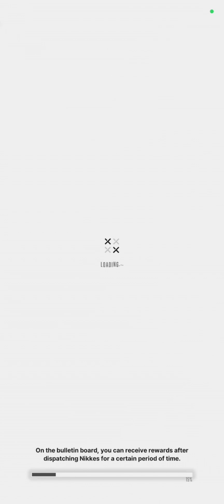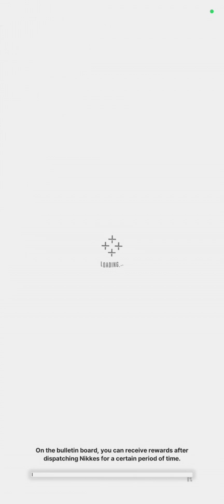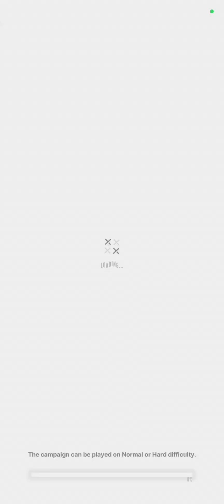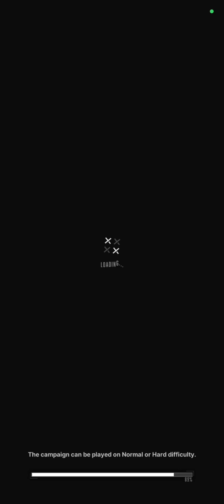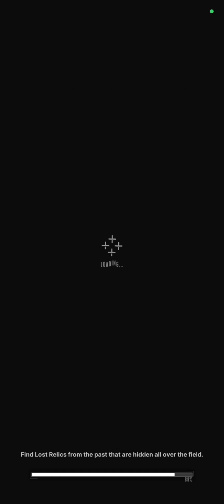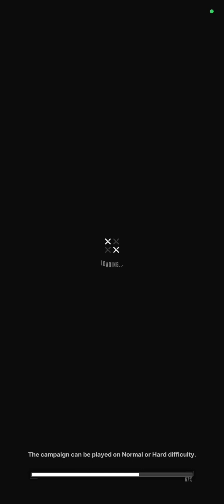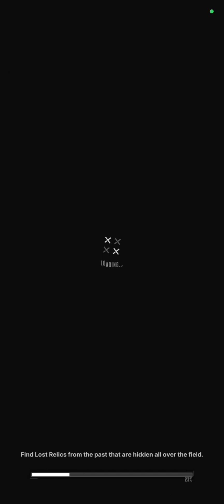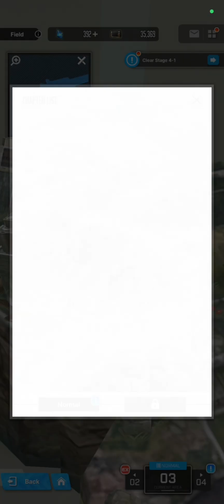Goddess of Victory: NIKKE - Chapter 3 (KR Dub)